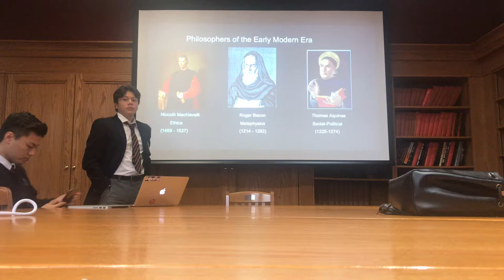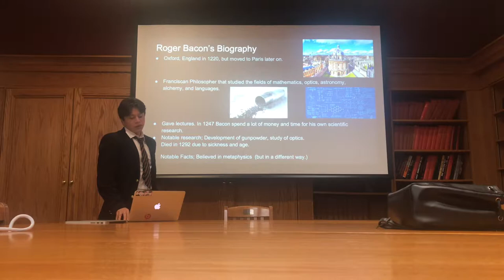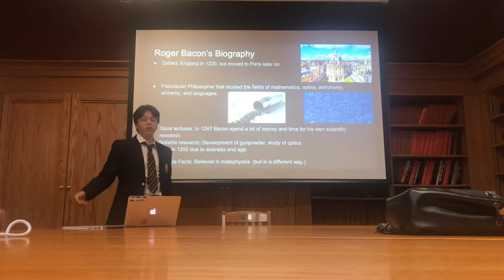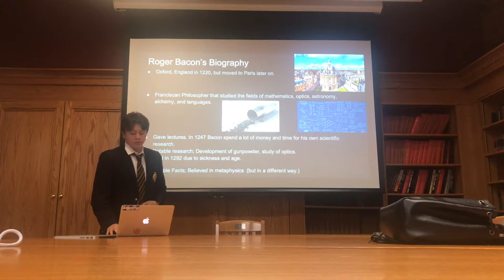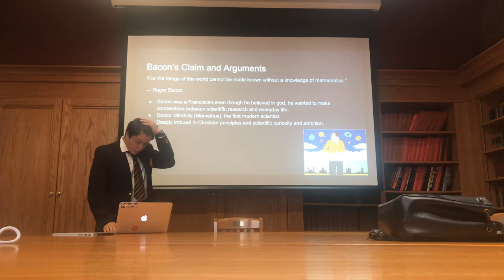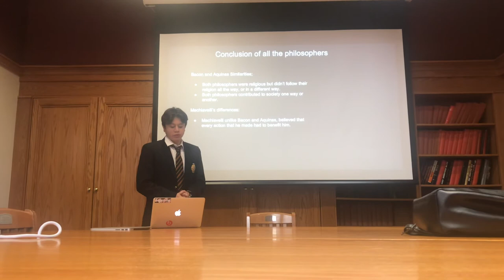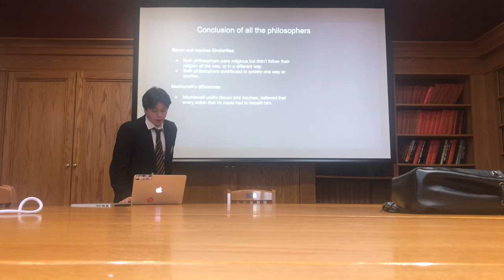Solo Philosopher Presentation - Francisco Mora